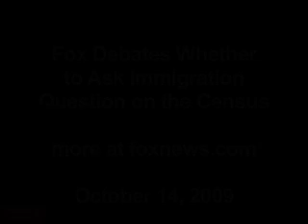Fox Debates Whether to Ask Immigration Question on the Census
more at foxnews.com, October 14, 2009